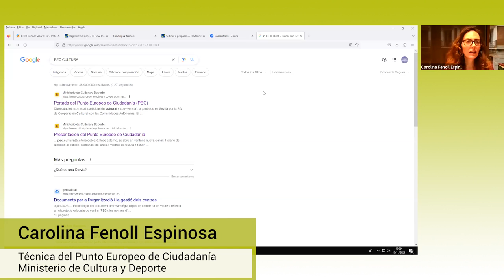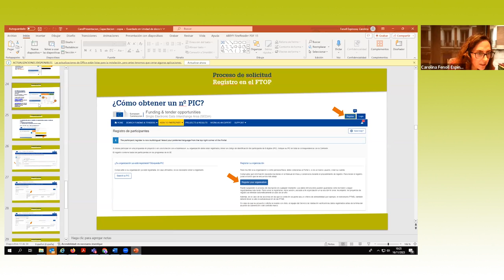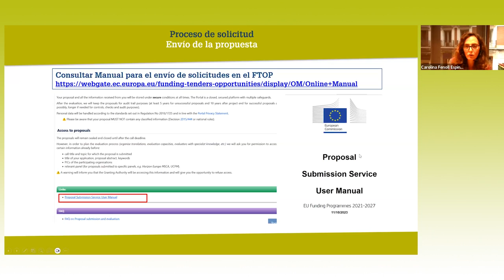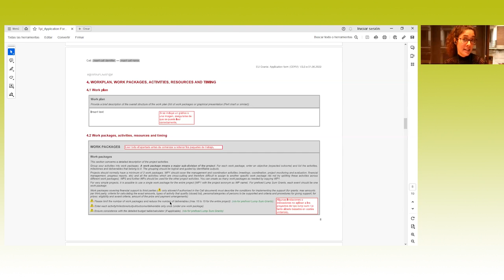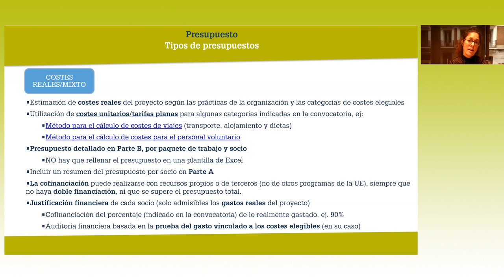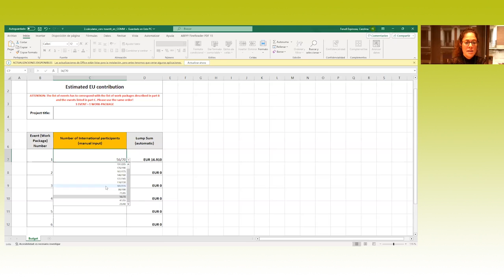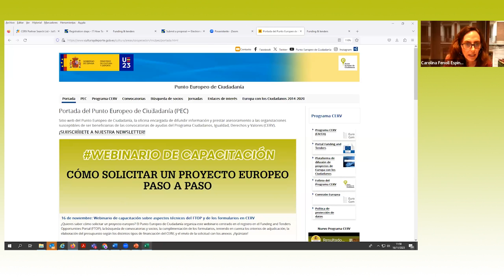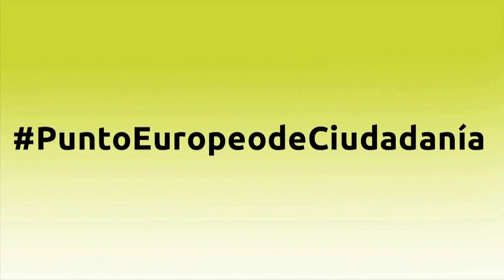CÓMO SOLICITAR UN PROYECTO EUROPEO PASO A PASO. Aspectos técnicos del FTOP y de formularios en CERV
El próximo año, el Programa Ciudadanos, Igualdad, Derechos y Valores (CERV) llegará a la mitad de su periodo de implementación (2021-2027). Hasta la fecha, cientos de organizaciones han solicitado financiación, mientras que los desafíos relacionados con las cuestiones técnicas del proceso han supuesto una barrera para otras entidades. La Comisión Europea dedicará en 2024 unos 160 millones a financiar proyectos a través de ocho convocatorias del CERV, en áreas como los derechos de la infancia, la igualdad de género, la lucha contra las violencias, la capacitación de las organizaciones de la sociedad civil, la memoria histórica, o las redes entre ciudades.
Para responder a la necesidad de dotar de mayor capacidad a las entidades interesadas y mejorar así la calidad de las propuestas, el Punto Europeo de Ciudadanía organiza este webinario de capacitación. Estará centrado en los aspectos prácticos de la solicitud: registro en el Funding and Tenders Opportunities Portal (FTOP); búsqueda de convocatorias y socios; cumplimentación de los formularios, teniendo en cuenta los criterios de adjudicación; elaboración del presupuesto según los distintos tipos de financiación del CERV; envío de la solicitud con los anexos.
Presentación y ponentes:
Augusto Paramio Nieto. Coordinador del Punto Europeo de Ciudadanía, Ministerio de Cultura y Deporte.
Carolina Fenoll Espinosa. Técnica del Punto Europeo de Ciudadanía, Ministerio de Cultura y Deporte.
Ángela Martínez-Carrasco Martínez. Técnica del Punto Europeo de Ciudadanía, Ministerio de Cultura y Deporte.